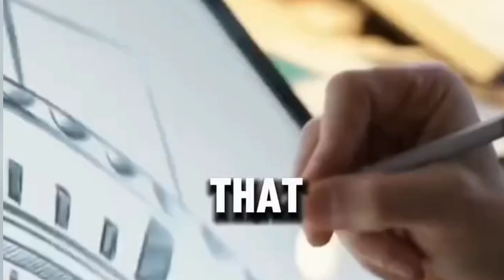Big Surprise to Why Rolex doesn't sponsor Football Clubs.